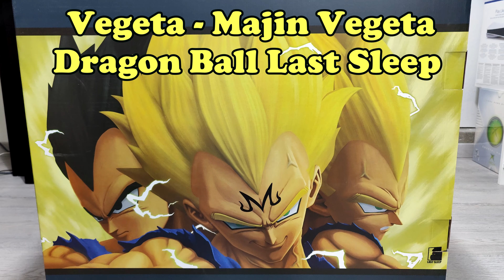Vegeta - Majin Vegeta - Last Sleep Studio 786 exemplaires/monde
Hello ! Je vous présente aujourd'hui la sublime résine de Vegeta, Majin Vegeta de Last Sleep Studio.
Livrée avec 3 têtes, vous pourrez choisir entre Vegeta, Vegeta SSJ2 et. Majin Vegeta.
A vous de choisir
Je vous laisse avec la vidéo et à bientôt.